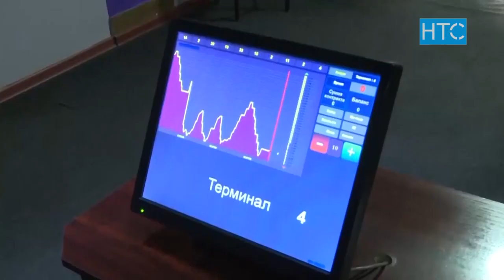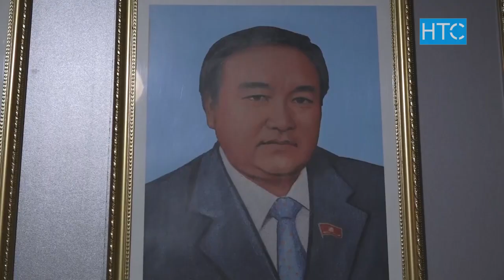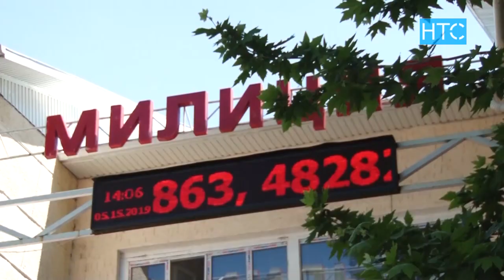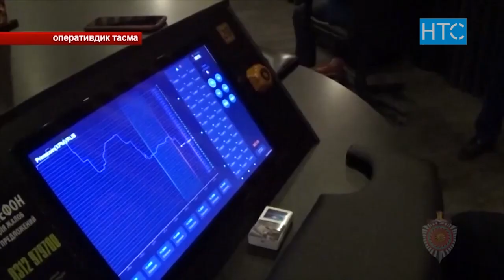Азгырылгандардын канын соргон казинолорду кимдер калкалайт? / Жумалык / НТС